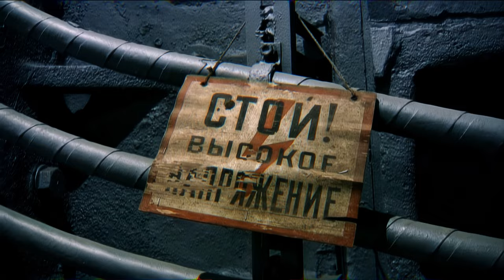Korrozia Metalla (Metal Corrosion) - Hail the New Dawn (Screwdriver cover) (2008)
KTR Film Studio presents: official music video – KORROZIA METALLA – Hail the New Dawn, that was shot in BERIA'S BUNKER CLUB placed under Moscow subway station “TAGANSKAYA” on July 2008.
Pre-release of double-album «Russian Vodka – American release» was scheduled in October 2006.

Thousands of fans of metal and WP-Music in USA have been extremely waiting for this release.
But the party didn’t start. Mr. RICHARD – President of Vinland Winds RECORDS, suddenly passed away. His money was stolen with MASTER-Disc’s.

As it turned out later, there was a surprise in his NOSE CANDIES which he consumed at party.Someone lovely seasoned NOSE CANDIES with stuff like "POLONIUM-213" or smth.  The FBI exhumed RICHIE’s grave and sent his body to London. As “Vinland Winds RECORDS” recovered from shock of this loss, they returned to work and released this album which immediately went go to all US musical stores.

On August 1, album «Russian Vodka – American release», crossed away Atlantic ocean and went on sale in Russia. The Leader of Korrozia Metalla - SPIDER (Pauk), was arranged the celebration party in hellish dungeon with lakes of booze and loose girls. The continuation of the wild frenzy was the crazy shooting of a live video for the song "HAIL THE NEW DAWN".

 A frenzied crowd of girls and fans, as well as the leading top star of the New York modeling agency "ELITE NY" - Ira "ICE" and "Merlin Munro" participated the filming. SPIDER was pleased, and after the party he went to travel around bars and clubs where he continued dance frenzy and an orgy with wild girls. The Dutch reporter "Ivo" attended the event.

The royalty for this album amounted over $137000 in US and $43000 in Europe and Australia.

Spider – bass guitar, back vocals;
Mitya Shield – lead vocal
Berserk – lead guitar
Dancer – drums